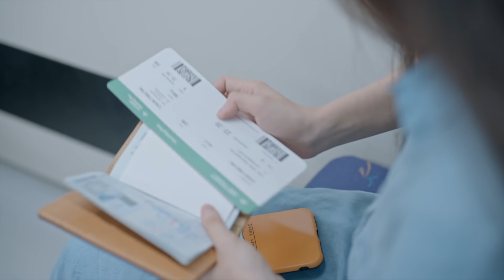《35分鐘的分開練習》- 桃園捷運 重新啟程 EP.1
也歡迎大家來桃園捷運的FB玩遊戲！
一定要玩到最後！完成指令參加隱藏版活動喔
幸運兒共計7名
獎品：㊙️
最終公布時間：2021/11/16
2021 進入尾聲！
大家也開始用新的方式找回生活的節奏
桃園捷運以「重新啟程」為主題
邀請大家一起回顧這一年
從我們的視角看看
「疫情中被改變的環境和人」

第一篇《35分鐘的分開練習》
敘述因為疫情延後留學計畫的學生
重新出發的心境與旅程

這些連結著「再出發」與「回家」的故事
不是屬於某幾個人的
而是屬於我們大家的～